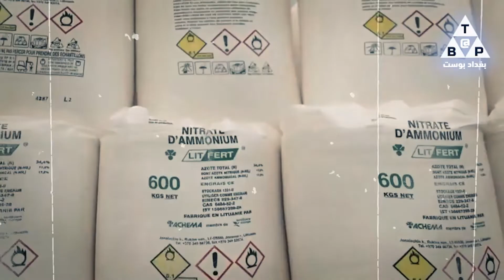بيروت عروس الشرق ورئة الوطن العربي .. دمرها حزب الله وجماعته